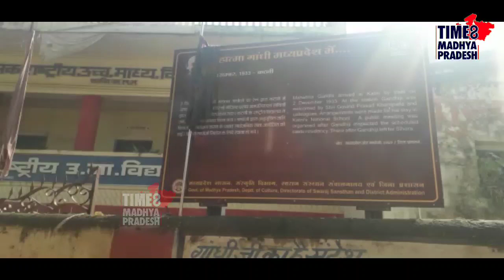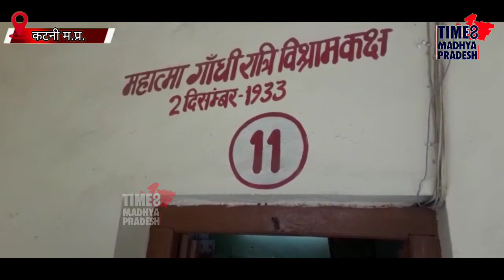आज भी सुरक्षित है राष्ट्रपिता का कक्ष I TIME8 MADHYA PRADESH